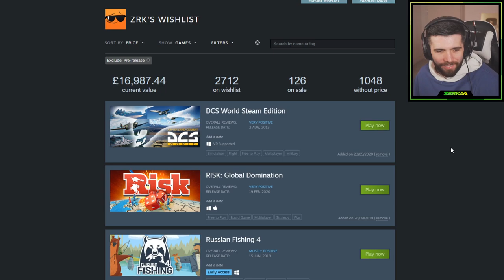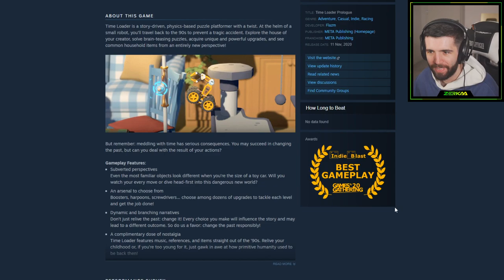Travelling Back To The 90's Using A Tiny Robot... (Time Loader)